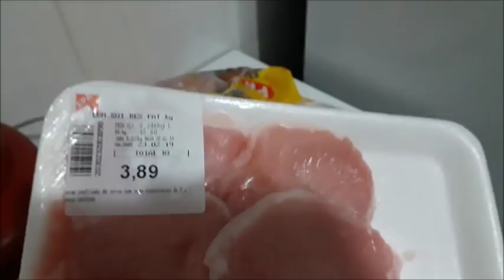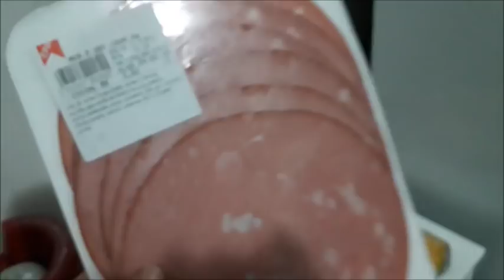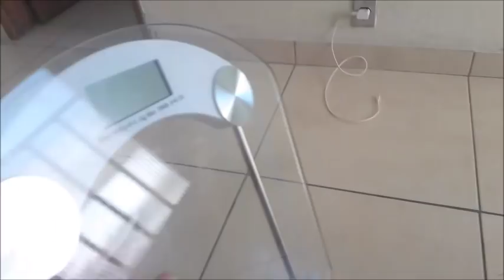BALANÇA NÃO FUNCIONOU 🙉 TIREI MEDIDAS 💪 (29° semana)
ME SEGUI NO INSTAGRAM: @blogdabeautiful